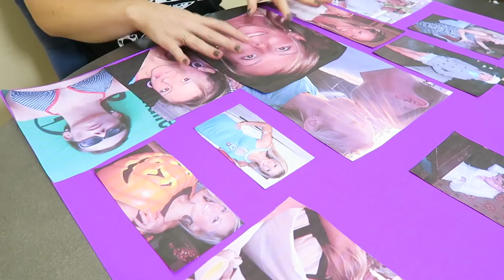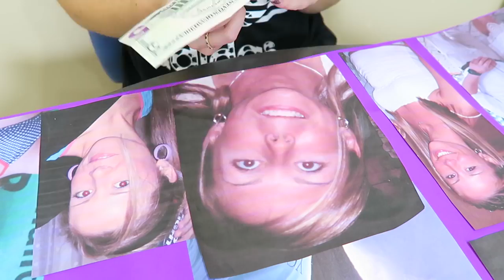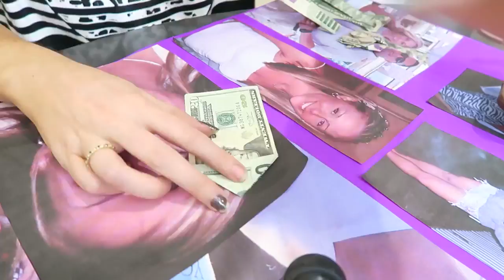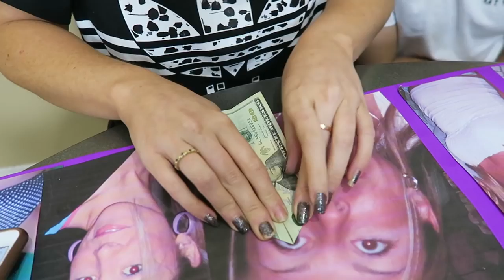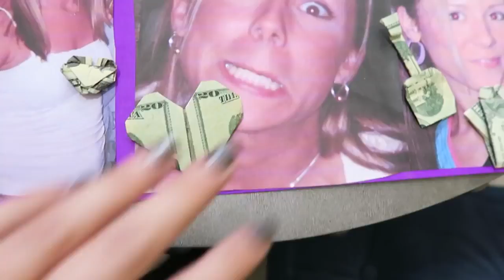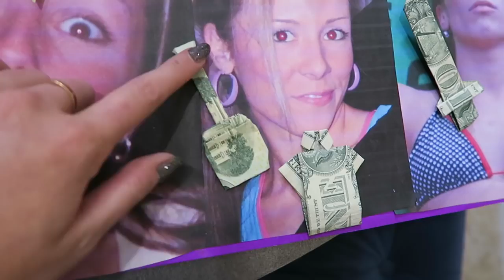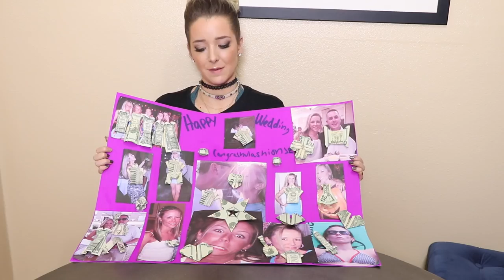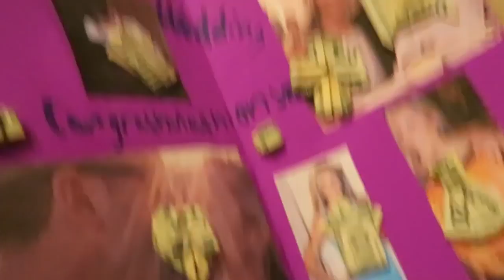DIY Wedding Gift